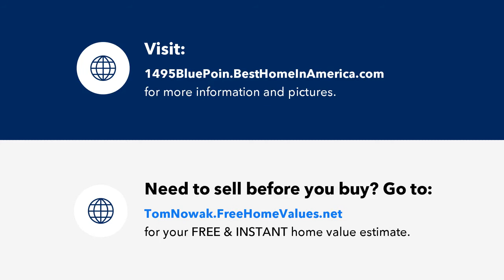Royal Harbor area in Naples Florida - home for sale on the water by Tom & Nancy Nowak of MVP Realty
Contact Tom & Nancy Nowak for more information.

Boater's Dream Location! New Boat Docks Being Installed! You Will Love This Home! This Is What Living The Naples Florida Lifestyle Is All About! Talk About A Hidden Gem! Direct Gulf Access 2 Level Townhouse Style Condo, Tucked Away On A Wide Canal In The Royal Harbor Area Of Oyster Bay. This Fantastic Home Has 2 Master Suites, An Air Conditioned Garage, Glass Enclosed Florida Room, Outside Paved Patio Area, 2nd Story Balcony Sundeck, Updated Kitchen With Granite Counter Tops And Breakfast Bar, Stainless Appliances, New Roof In 2018, And To Make It Even Better. Also Has A Deeded Boat Dock. Just Jump In Your Boat And You Can Be In The Gulf Of Mexico In Just Minutes, Or Take An Enjoyable Ride Down To Everyone's Favorite Boating Destination Of The Amazing Keewaydin Island. This Home Is Close To The World Famous Naples Fifth Ave, Tin City, Naples Pier And Beaches, And The Bayfront.

License Number: SL3470759 & BK382027